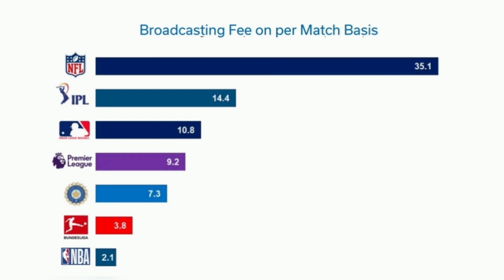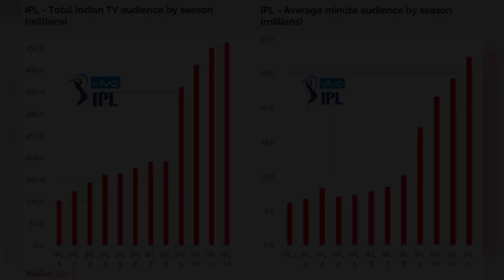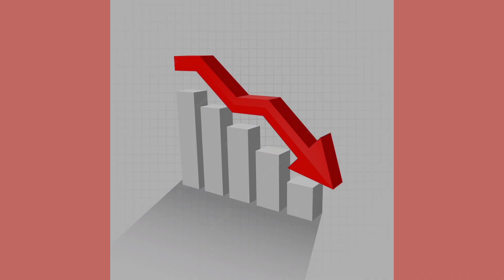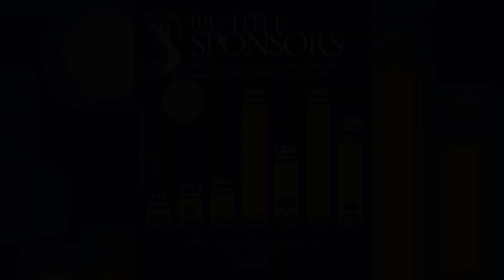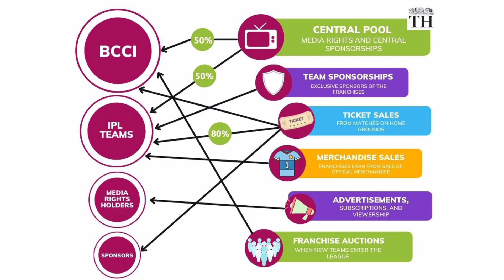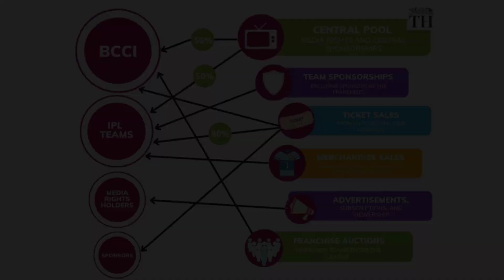Is IPL getting bigger?